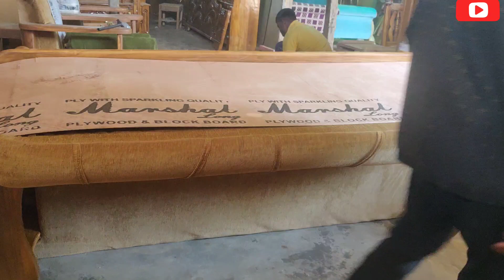how to making modern sofa design 2024 wooden sofa set design and sofa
sofa set design for small living room
sofa design wooden
sofa wooden design picture
sofa design wood making
sofa kaise banaye hai
sofa new model sofa
sofa  ko kaise banata hai
sof new model set video
sofa  kaisa kaisa model hai